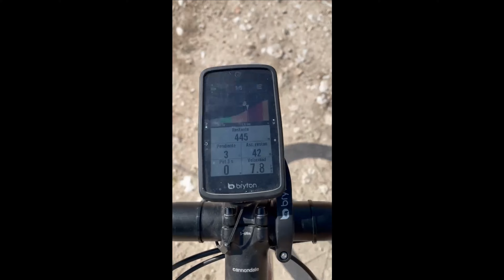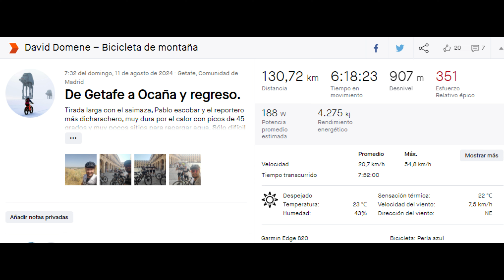Motivaos Team por los caminos - ¡Ocaña!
Ruta realizada por los miembros de los Motivaos Team: Rober (Saimaza), Diego (DPN9), Diego Beltrán y Domene, el pasado día 11 de agosto, saliendo desde Getafe para llegar a la localidad de Ocaña (Toledo), recorriendo las pistas de la meseta con el calor inhumano de la ola de calor, 45 grados de máxima.